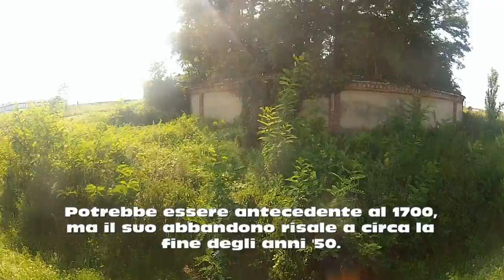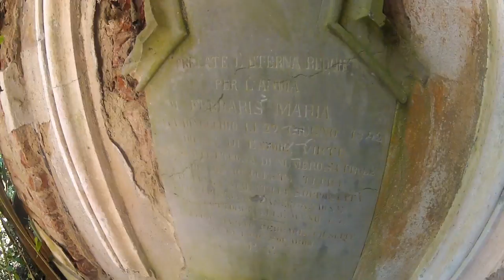Tour Guidato - Cimitero Abbandonato di Larizzate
Un piccolo cimitero sconsacrato a pochi chilometri da Vercelli, un luogo dai toni decadenti e fatiscenti, più che un cimitero sembra un piccolo bosco dal passato oscuro.

Consigli per la visione del video: se possibile visualizza il video in HD, il video non è ottimizzato al 100% per i dispositivi mobili. Consiglio anche d'usare occasionalmente il tasto "pausa" per leggere più comodamente i testi durante il video.

La musica all'interno del video ove possibile è utilizzata sotto licenza Creative Commons, in alternativa mi riservo di citare l'autore del brano, specificando che la suddetta opera derivata non ha alcuno scopo di lucro.